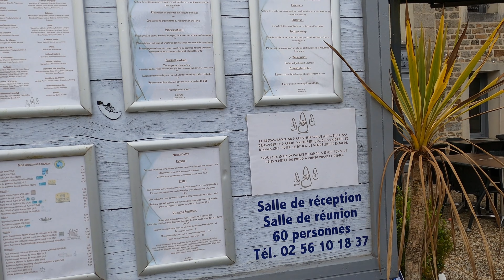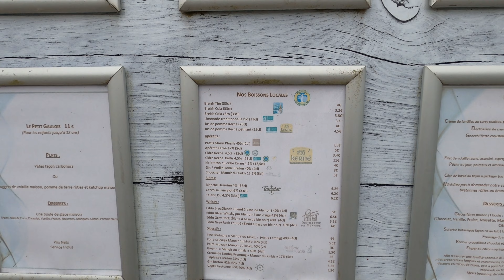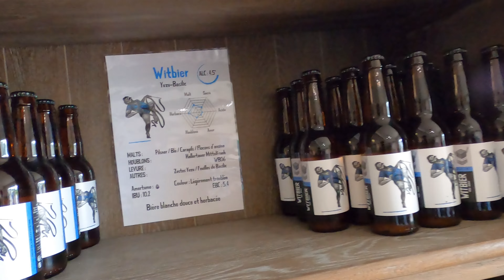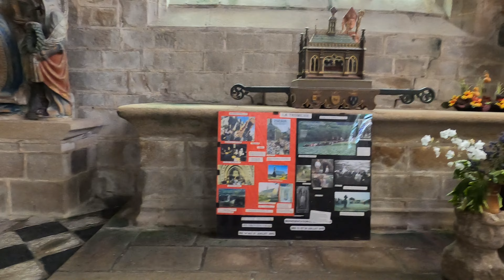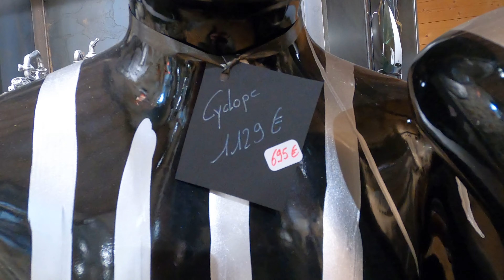4K locronan Prettiest town in france 🇫🇷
Locronan is a small town built at the foot of a hill. It was granted town status in 1505 by Anne of Brittany, who went there on a pilgrimage.Love this town,so lovely here debs xx.Cycled here 🚵
Since the 15th century, hemp has naturally grown in the area (see Hemp in France). It was cultivated and processed in a hemp industry in the town at the time, and it was widely used. The town was quite prosperous. Its hemp was exported internationally, as it was used for rigging the ships, both commercial and military, that operated from Brittany's many ports. The Saint Ronan church was built in this period, as well as the small chapel of Penity.